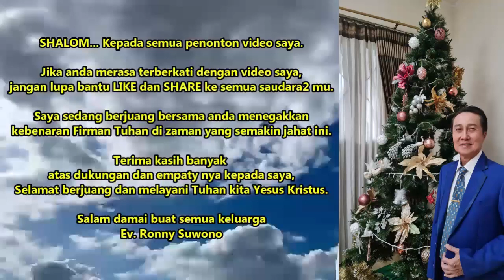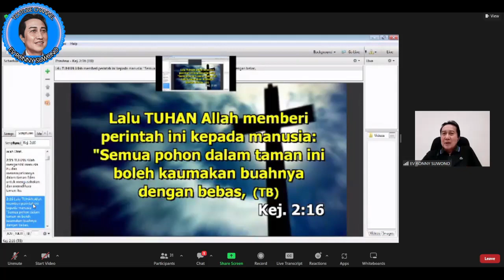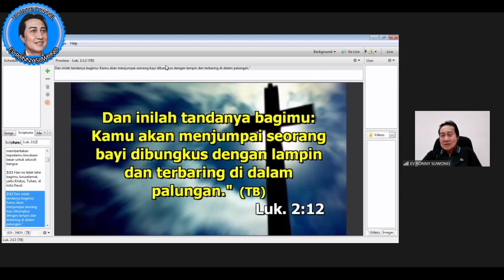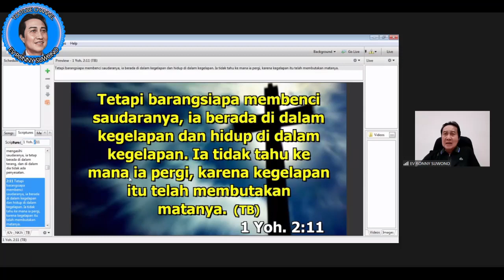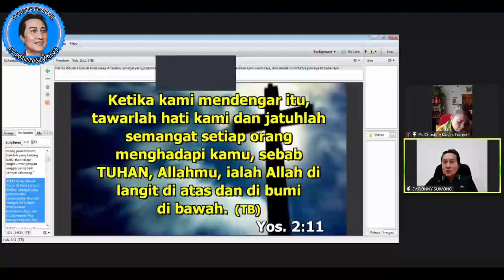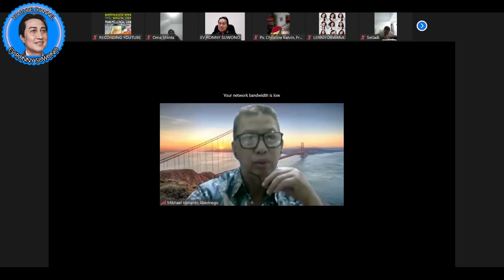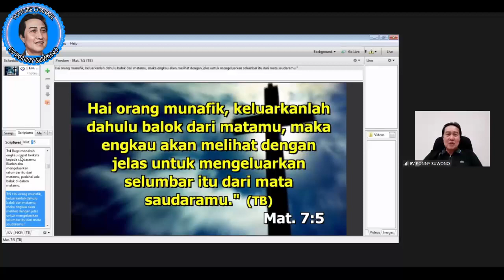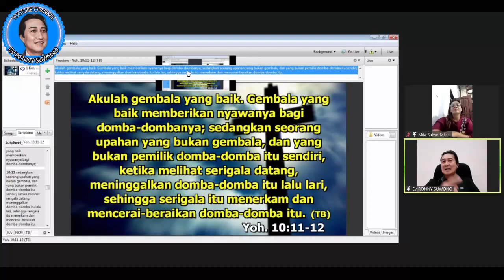ALLAH PEDULI KEPADAKU - PD OIKUMENE